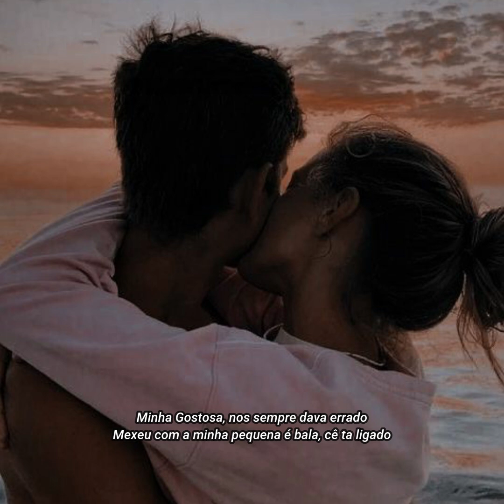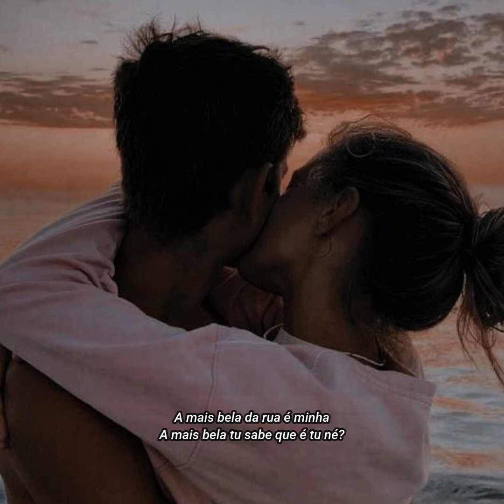Gabziim x Simøn - A + Bela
letra

Não sei o que aconteceu com a gente
Tudo esfriou, e sua boca já nao é tão mais quente
Cê reparou que ultimamente tô diferente?
Querendo resolver essas fita pendente contigo
Nós no uruguai e com o fruto do nosso amor

E eu to buscando palavras pra tentar te dizer
Quão bom foi te conhecer no meio dessa madrugada
Qualquer lugar contigo é casa, quero tanto te ver
Sem ter que me esconder, ficar sem você é paia

Sei o que eu quero dizer
O problema é que eu nunca fico satisfeito
Resposta sempre é você
Rindo de todas as vezes que eu fiquei sem jeito
Indo pra longe daqui, só pra te fazer sorrir
Onde a paz não tem, a gente nunca vai ter fim.

Vê se me liga mais tarde, bora andar na cidade
Sei que cê fica bolada quando eu to ausente
O trampo me cobra, cê me compreende?

Não me falta verdade
Tô sendo sincero, te quero pra sempre
Viver contigo é tão diferente.

Me perdoa se as vezes eu exagero,
Sei que sou confuso mas eu te quero por perto
Nada me importa se eu tiver você
Me diz que fica até o amanhecer
Hoje eu quero ver sua perna tremer

Cê nem ta doida de ir embora
Brigamo dez vezes no dia
Transamo por dez hora
Brigaria com o mundo inteiro só pra te ter agora
Minha Gostosa, nos sempre dava errado
Mexeu com a minha pequena é bala, cê ta ligado
Madrugadas sem dormir, eu te vi chorando ali
Meu bebê, perdoa meu jeito rude é foda esquecer o que passou
Sentimento bom que essa maluca me proporcionou
Minha melhor amiga, cê também é meu melhor amor
A mais bela da rua é quem me tem na mão
Peço pra Deus abençoar nossa união
Ter uns pivetin com sua cara e seu coração
Casar comigo na praia sereia

A mais bela da rua é minha
A mais bela tu sabe que é tu né?
A mais bela é a minha de fé